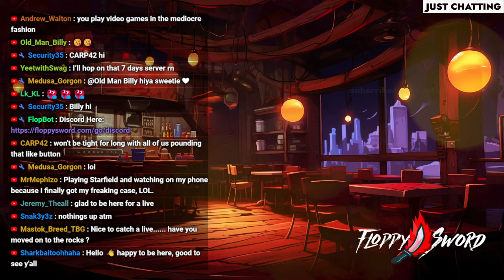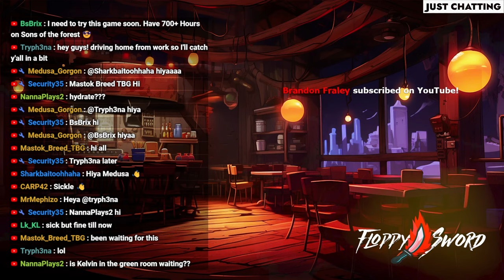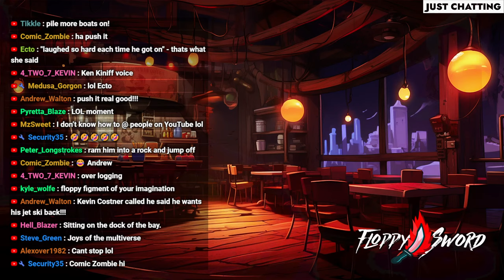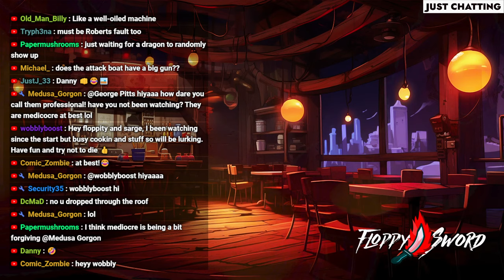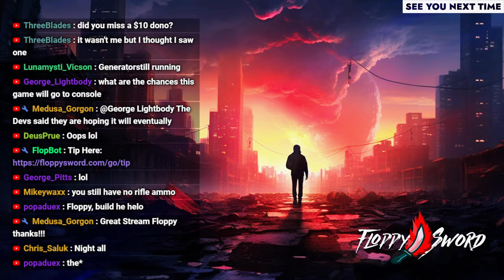Raiding Enemy Islands In This Ocean Survival | NEW Sunkenland Co-op Gameplay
This is Sunkenland gameplay survival game by FloppySword in a co-op live stream. Sunkenland is an exciting post-apocalyptic survival and exploration game set in the near future when water covered most of the Earth. Explore sunken cities, scavenge resources and valuable technologies, build your base, trade, fight and survive.

Explore the sunken skyscrapers, nuclear powerplants and subway tunnel. Gather resources, seek out lost technologies, and collect rare pre-apocalypse items. Build diving devices to assist your underwater journey. And be wary of the unknown danger awaiting you in the depths of this planet.

Build your base anywhere you want. Will it be a water stronghold, an abandoned ship base or an island penthouse? You need it to keep yourself refreshed, craft items, farm, store items, and stay protected. With the modular building system, you can create your ideal enclave and stylize it with decorations found throughout your journey.

Defend your base against clans of pirates and mutants. Build high walls, barbed wire, traps, surveillance system, and artillery to keep the enemies out of your territory!

Build everything you need, tools, weapons, a jetski, and even a helicopter. You will need different workstations and blueprints in order to craft complex items.

Gather food, hunt sharks, grow plants, and manage supplies. Make your base sustainable as resources are scarce in Sunkenland.

Build and upgrade many types of vehicles including sailboat, jetski and gyrocopters. They will make your exploration much more convenient.

Fight mutants and pirates. Raid enemy atolls and steal their resources. Use melee weapons, firearms and explosives. Fight on ocean and land. Operate mounted heavy weapons to destroy enemy boats.

Trade with friendly atolls for supplies, weapons, armor and rare items. There is no universal currency, only item for item.

Cooperate with friends and survive this oceanic apocalypse as a group. Build bases, dive, explore and fight pirates together!